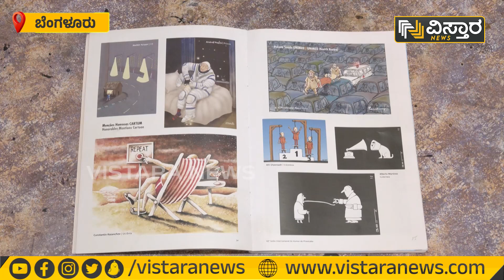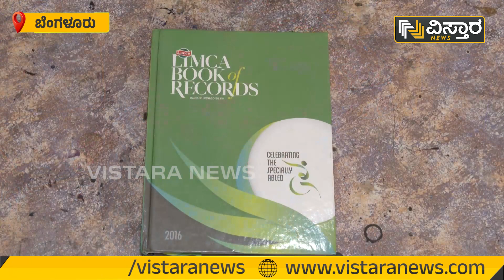ಸಾಗರದಾಚೆ ಕರ್ನಾಟಕದ ಹಿರಿಮೆ ಹೆಚ್ಚಿದ ಕಲಾಮಾಂತ್ರಿಕ! | Cartoonist B.V.Panduranga Rao | Vistara News Kannada